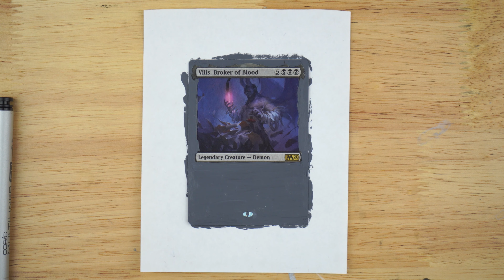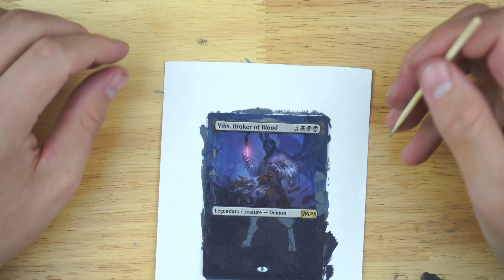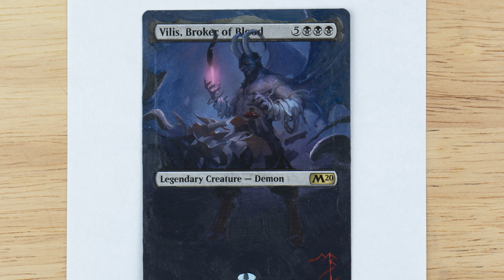VILIS, Broker of Blood MTG ALTERED Art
Hey all, back again with another Altered art card. This time is it Vilis, Broker of Blood!